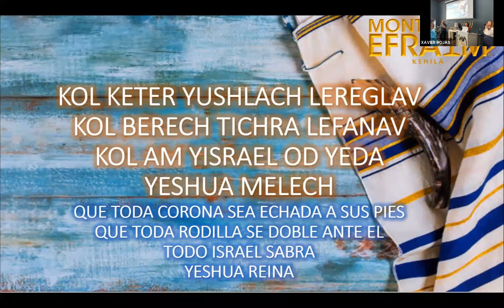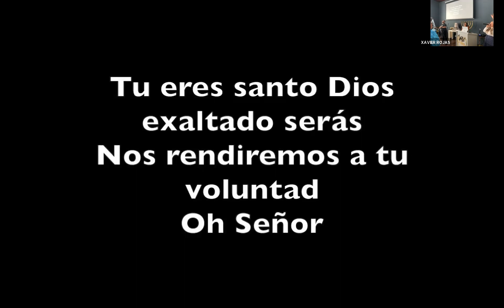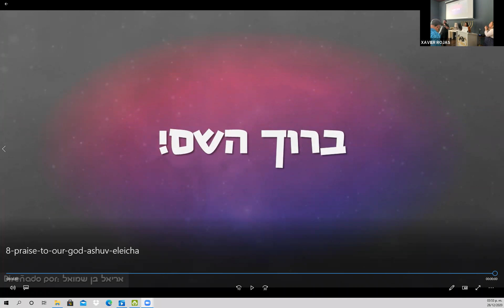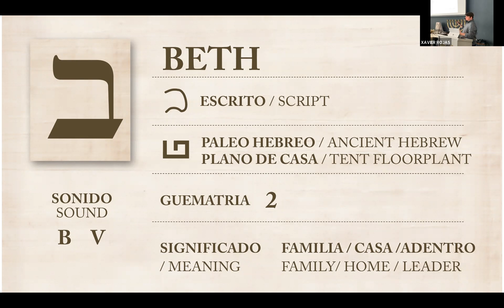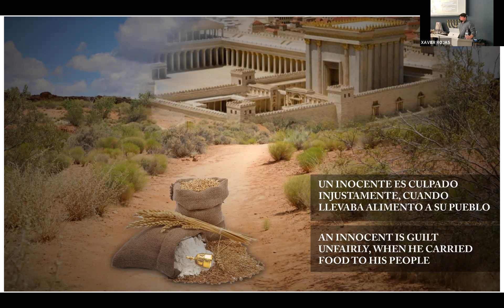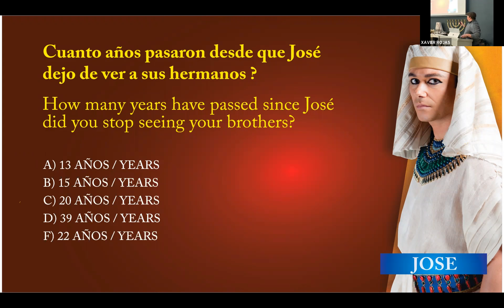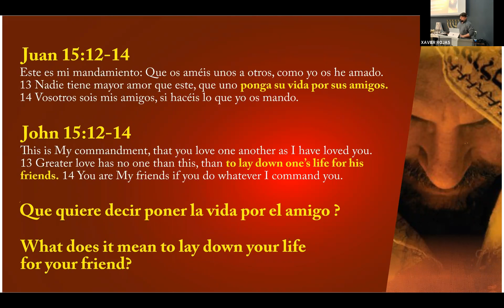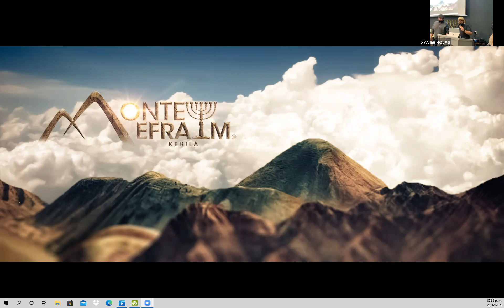Servicio Shabbat Vayigash 26 Diciembre 2020